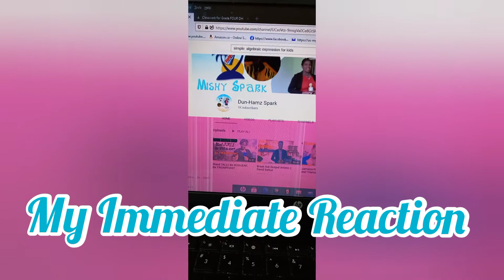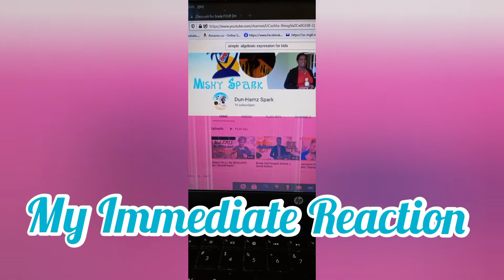1K Subscribers ||Thank You Sparkers!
Thank You Sparkers!! We have reached 1K. hip. hip. hurray!! Thank you for your support Sparkers. God bless you all.